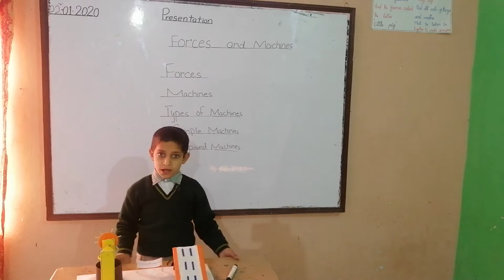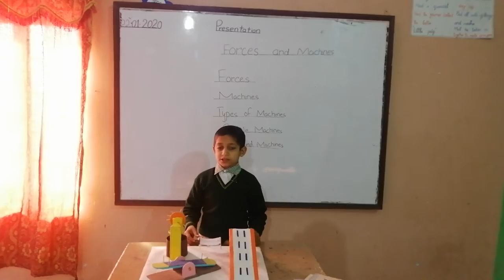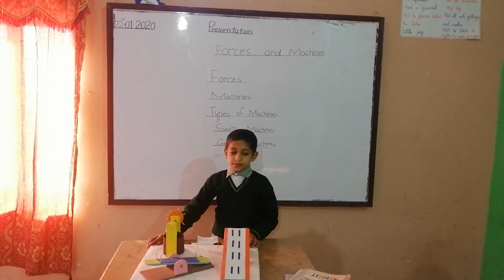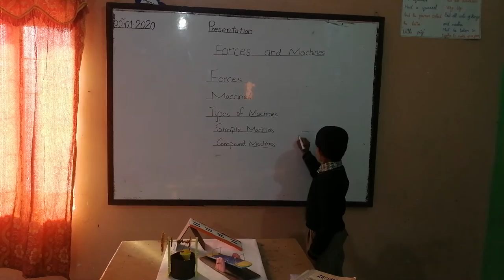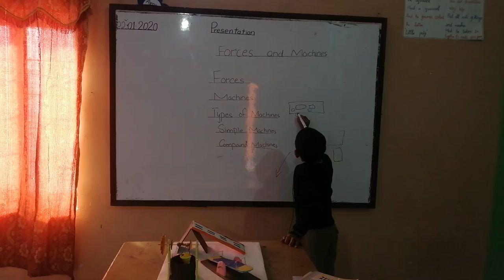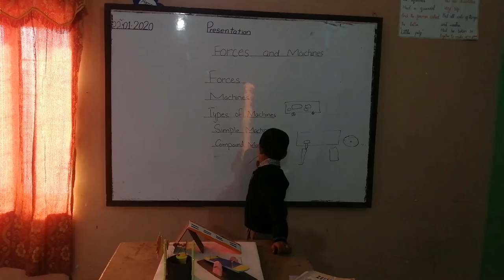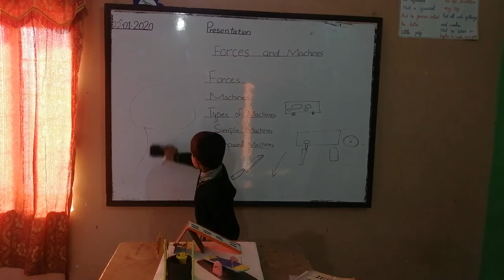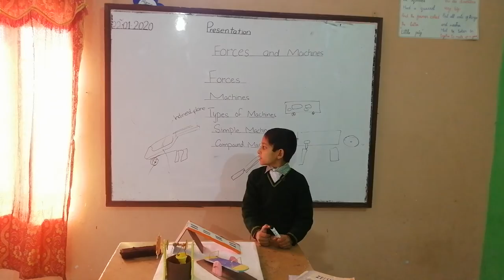Muhammad Class Four (Charli)